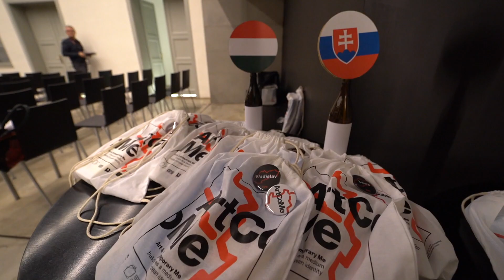ArtCoMe: Meeting Point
One project – thousands of moments to remember! The aim of all our activities was to provide an open and friendly meeting point to discover, learn and share something new with others. And what we cherish the most among all great experiences are new friendships and partnerships that have formed during the journey.

Video: Jakub Čermák, Kamil Zajíček
Post-production: Jakub Čermák